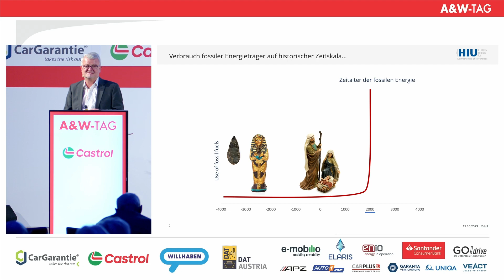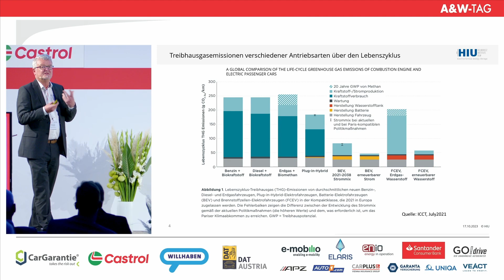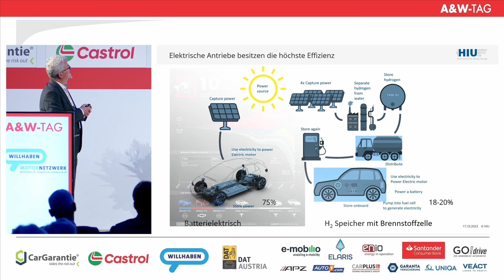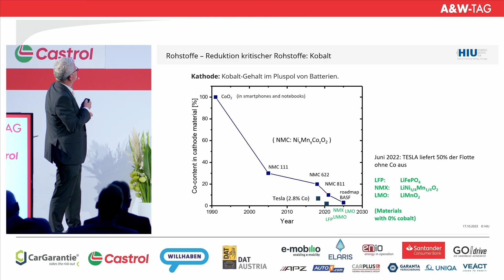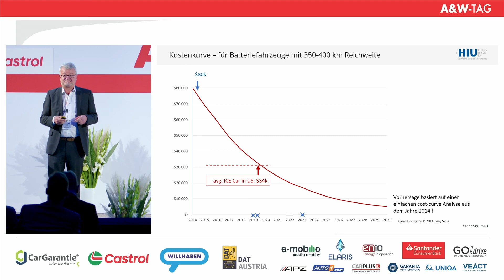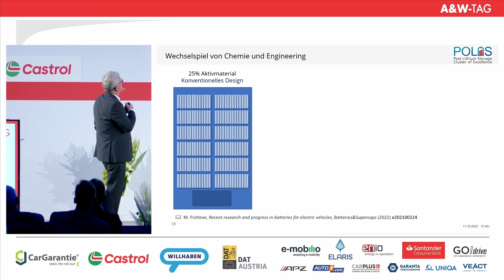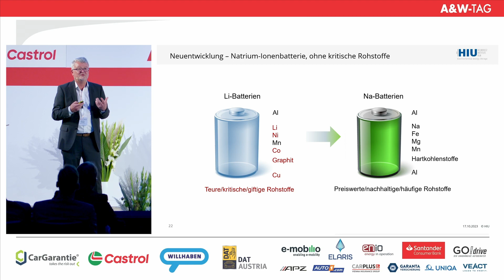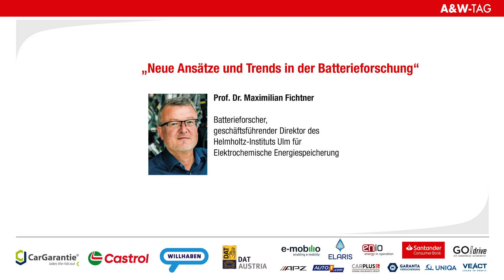A&W Tag 2023: "Neue Ansätze und Trends in der Batterieforschung", Prof. Dr. Maximilian Fichtner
Bis zu 1.300 Kilometer Reichweite bei 8-10 Minuten Ladedauer durch serienreife E-Autoakkus stellte der bekannte deutsche Batterieforscher Prof. Dr. Maximilian Fichtner auf der Bühne in Aussicht. Er referierte über aktuelle Batterie-Chemien wie etwa Natrium-Ionenakkus, aber auch die Verwendung von Silizium auf der Anodenseite. Durch intelligentes Batteriedesign könne man mittlerweile dazu übergehen, nachhaltige Rohmaterialien zu verwenden und von Kobalt oder gar Lithium abzugehen, so Fichtner. Europa schicke sich in puncto Zellfertigung derzeit an, den Rückstand aufzuholen: „Österreich ist da nicht dabei, das wundert mich ein bisschen“, so Fichtner, der meinte, mit Forderungen nach „Technologieoffenheit“ sei noch kein Markt erschlossen worden, solche Forderungen kenne er nur im Zusammenhang, Dinge verhindern zu wollen.

Alle weiteren Informationen zum 14.